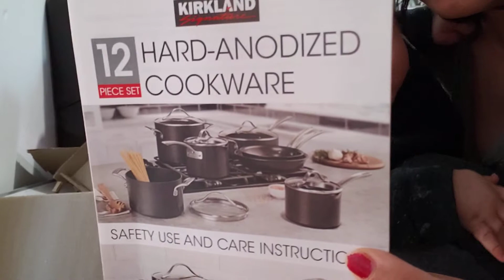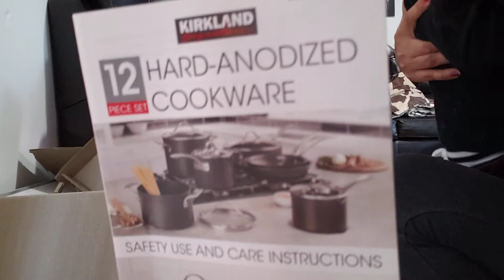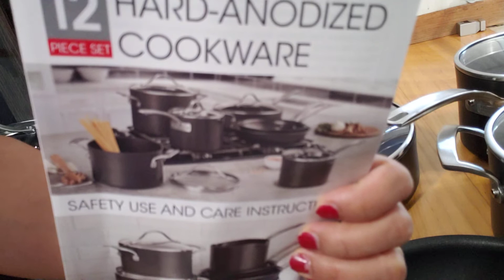unboxing kitchenware from my dodong